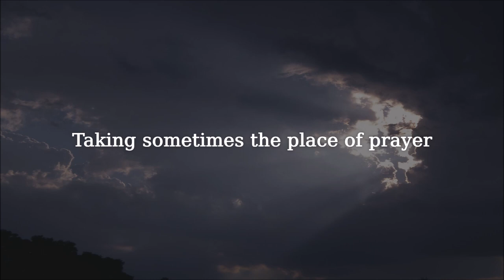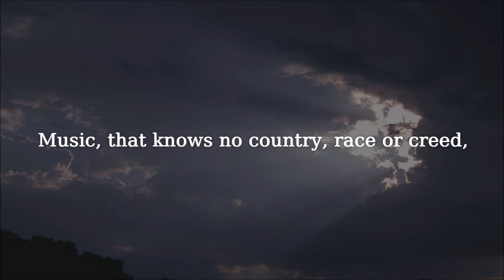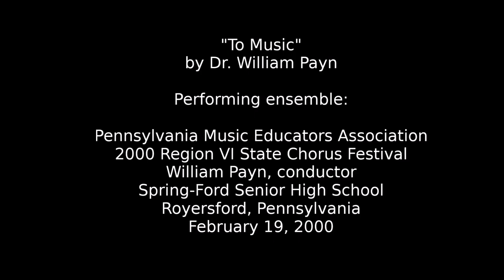"To Music" by Dr. William Payn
"To Music" composed by Dr. William Payn
Performance Ensemble:
Pennsylvania Music Educators Association
2000 Region VI State Chorus Festival
William Payn, conductor
Spring-Ford Senior High School
Royersford, Pennsylvania

The chorale continues to find new and innovative ways to bring us all together while we still must be apart. If you would like to make a tax deductible donation to our organization to help fund our ongoing needs during this time, please visit our

We also hope you will follow us on these social media platforms to stay up to date with all our ongoing projects: